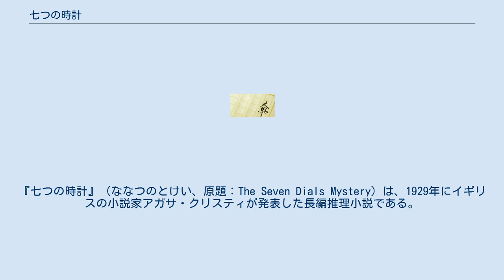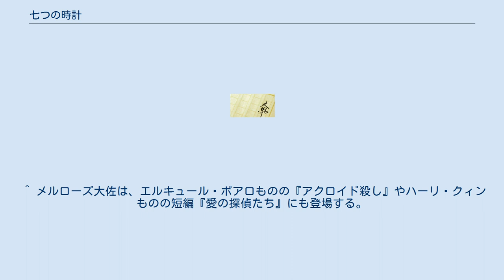七つの時計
『七つの時計』（ななつのとけい、原題：The Seven Dials Mystery）は、1929年にイギリスの小説家アガサ・クリスティが発表した長編推理小説である。
 本作品は『チムニーズ館の秘密』（1925年）から4年後という設定で、前作で初登場したロンドン警視庁のバトル警視登場2作目の作品である。
前作では脇役だったバンドルとビル・エヴァズレーが本作品では主役として活躍するほか、ケイタラム卿、ジョージ・ロマックスなども前作に引き続いて登場する。
また、本作品で「登場人物」欄に名を連ねない端役で登場するメルローズ大佐もケイタラム卿の友人として登場している。
 鉄鋼王サー・オズワルド・クートがケイタラム卿からチムニーズ館を借り受けていた期限が終わろうとするころ、ジミー・セシジャーとジェリー・ウェイド、ロニー・デヴァルー、ビル・エヴァズレーの4人はチムニーズ館に宿泊客として滞在していた。
ある日、毎日昼近くまで寝ているジェリー・ウェイドを起こすためのイタズラを思いついたほかの3人は、夜中に8個の目覚まし時計をセットして朝を待った。
しかし翌朝、目覚ましが鳴ってもジェリーは目覚めることはなかった。
ジェリーは多量の睡眠薬を飲んで死亡していた。
しかも、ベッドに仕掛けたはずの目覚まし時計が7個、マントルピースの上に並べられ、残りの1つは庭に投げ捨てられていた。
 数日後、オズワルド・クートから返還されたチムニーズ館に戻ってきたケイタラム卿の娘バンドルは、自室の机の中から、ジェリーが義妹のロレーンに宛てた手紙を見つける。
手紙には「セブン・ダイヤルズの一件、どうか忘れてくれ」と記されていた。
翌朝ロンドンに向かうために車を飛ばしていたバンドルは、目の前に飛び出してきた男を何とかかわしたものの、路上に倒れたその男は「セブン・ダイヤルズ……伝えて……ジミー・セシジャー」と言い残して死亡した。
車にはねられて死んだのではなく、実は射殺されたその男はジェリーの親友のロニー・デヴァルーだった。
 ジェリーとロニーの死に共通するセブン・ダイヤルズに疑惑を感じたバンドルは、まずジミー・セシジャーに会いに行く。
そこへちょうどジミーを訪れていたジェリーの義妹のロレーンとも出会い、ジミーと3人で情報交換しあう。
どうやらセブン・ダイヤルズは国際的な秘密結社で、戦時中ドイツで諜報活動を行っていた際にその秘密を知ったジェリーはロニーに何か相談したのではないか、そして、ジェリーの死に疑問を感じたロニーがセブン・ダイヤルズのことを調べようとしたため、彼は消されたのではないかと。
また、ジェリーの部屋のマントルピースの上に並べられていた7個の時計は、セブン・ダイヤルズを意味しているのではないかと。
 さらにバンドルが、政府高官のジョージ・ロマックスがワイヴァーン荘で政治的なパーティーを開こうとしているところに、セブン・ダイヤルズから脅迫状が送られてきたという話を思い出して、2人にそのことを話す。
そして、何かが起きるであろうそのパーティーにジミーとバンドルが出席することに決める。
 さらにバンドルは、ロンドン警視庁に旧知のバトル警視を訪ねて、ジェリー・ウェイドとロニー・デヴァルーの死にセブン・ダイヤルズが関係していることを話し、セブン・ダイヤルズについての情報を求めたところ、この件に関わらないよう忠告される。
それでもしつこく食い下がるバンドルに、バトルはしぶしぶながら、ビル・エヴァズレーに聞けば必要な情報が手に入るとヒントを与える。
 翌晩、ビル・エヴァズレーに会ったバンドルは、イーストエンドにあるセブン・ダイヤルズ・クラブというナイトクラブを教えてもらい、彼にそこへ連れて行ってもらったところ、ひと月前までチムニーズ館の従僕だった、給仕のアルフレッドに出会う。
翌夕、もう一度クラブを訪れたバンドルは、アルフレッドにクラブの中を案内させ、賭博室の奥の秘密の部屋がセブン・ダイヤルズの会合の部屋で、今晩その会合が行われると察知する。
 その部屋の戸棚に隠れたバンドルは、そこに集まった時計の絵を描いたベールを被ったセブン・ダイヤルズのメンバーを見た。
彼らはワイヴァーン荘で行われるパーティーと、その出席者の1人であるヘル・エーバーハルトの発明品が何百万ドルもの価値があり、何人もの人命と引き換えにする値打ちのものであることを話し合ってい...